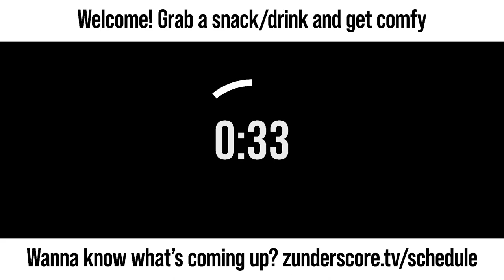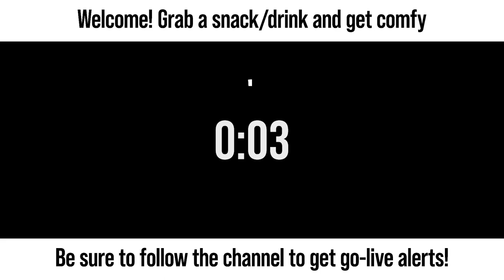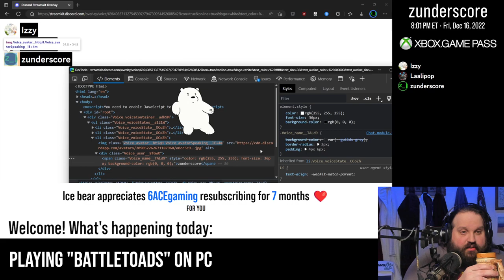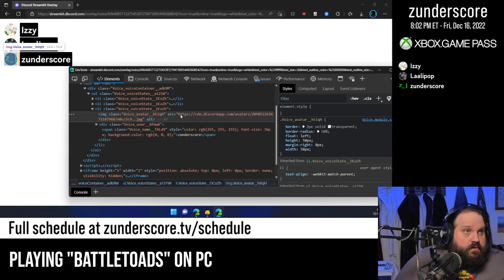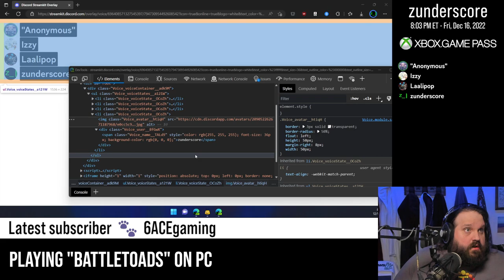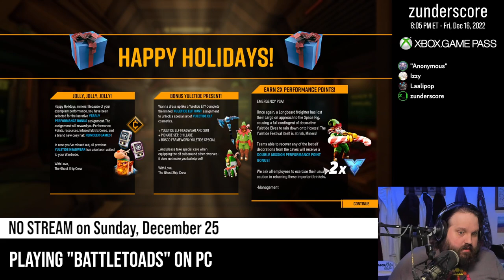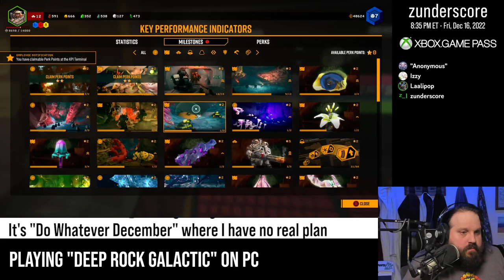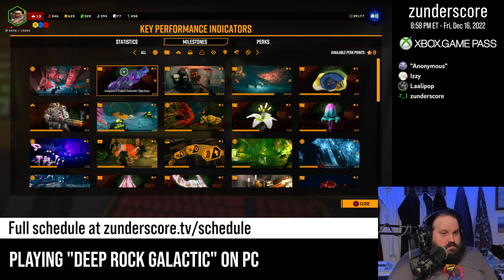zunderstream Show Archive - 2022-12-16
🎬: "IMPROMPTU DIGGY DIGGY HOLE XboxGamePass | !discord !merch zunderstream"